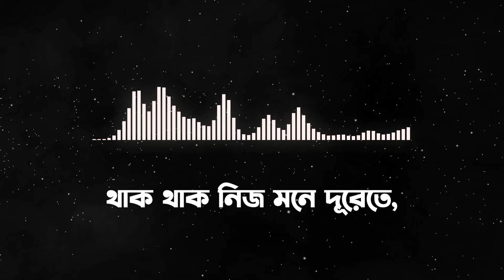Mayabono Biharini Horini | মায়াবন বিহারিণী হরিণী | রবীন্দ্র সংগীত | Music Mafias 2022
🎵Lyrics

মায়াবন বিহারীনি হরিনী
গহন স্বপন সঞ্চারিণী
কেন তারে ধরিবারে
করি পণ অকারণ
মায়াবন বিহারীনি

থাক থাক নিজমনে দূরেতে
আমি শুধু বাঁশরীর সুরেতে
পরশ করিব ওর প্রাণমন অকারণ
মায়াবন বিহারীনি

চমকিবে ফাগুনেরও পবনে
পশিবে আকাশবানী শ্রবণে
চমকিবে ফাগুনেরও পবনে
পশিবে আকাশবানী শ্রবণে
চিত্ত আকুল হবে
অনুখন অকারণ

দূর হতে আমি তারে সাধিব
গোপনে বিরহডোরে বাঁধিব
গোপনে বিরহডোরে বাঁধিব
বাঁধন বিহীন সেই
যে বাঁধন অকারণ

মায়াবন বিহারীনি
মায়াবন বিহারীনি হরিনী
গহন স্বপন সঞ্চারিণী
কেন তারে ধরিবারে
করি পণ অকারণ
মায়াবন বিহারীনি

⛔ IMPORTANT!